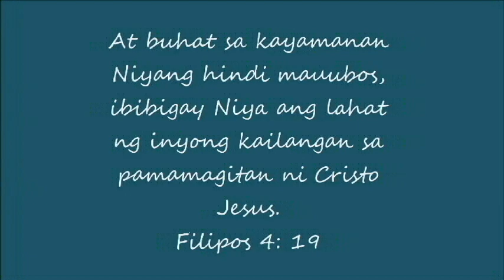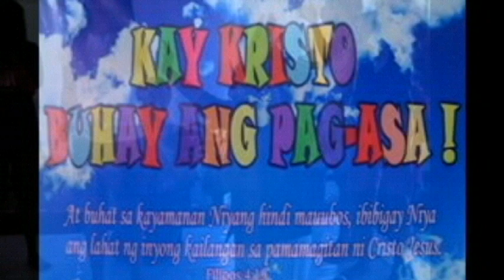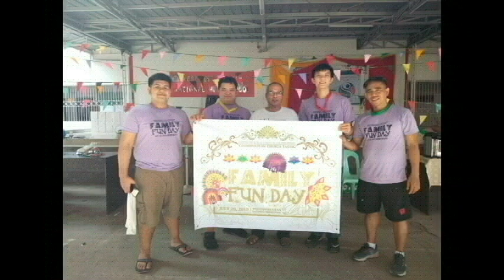UCCP - Cosmopolitan Church Taguig, Church History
Celebrating its 18th Church Founding Anniversary